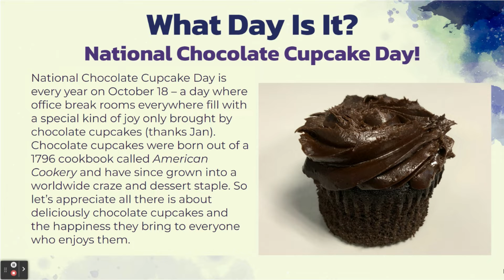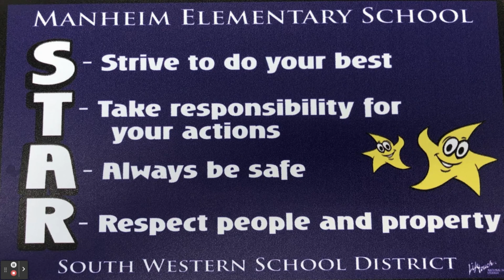10 18 22